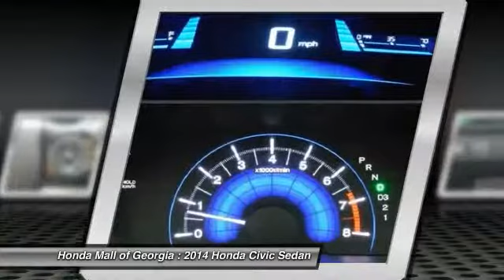2014 Honda Civic Sedan Buford GA 420011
This 2014 Honda Civic 4dr 4dr CVT LX Sedan . It is equipped with a Continuously Variable transmission. The vehicle is ALABASTER SILVR with a BLK CLOTH interior. It is offered with a full factory warranty. -